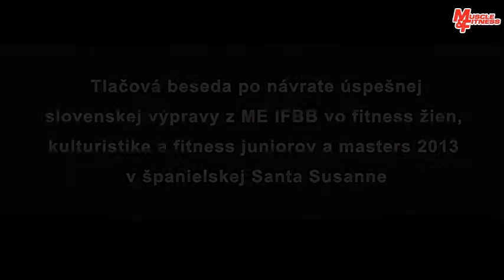Tlačová beseda po návrate úspešnej slovenskej výpravy z ME IFBB 2013